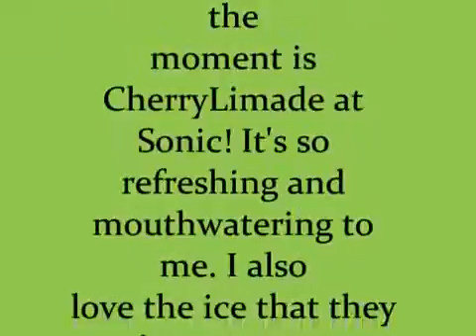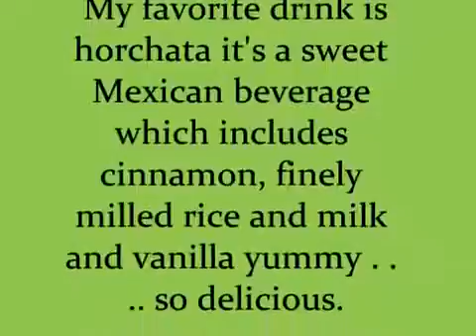WINNERS OF THE WEEK NAIL ART BEADS PRIZE ᴺᴱᵂ